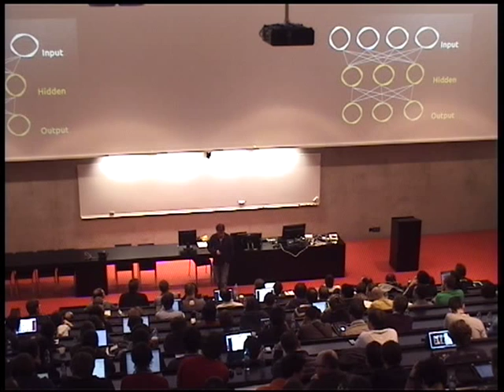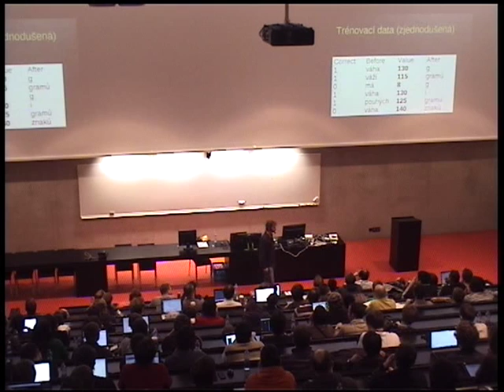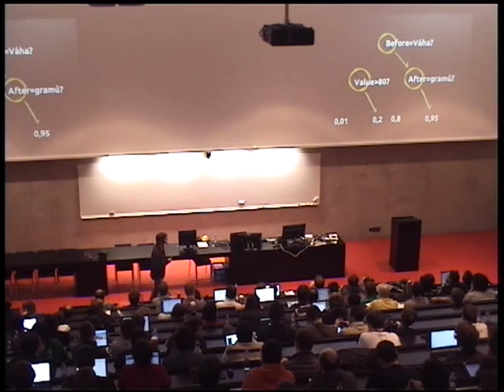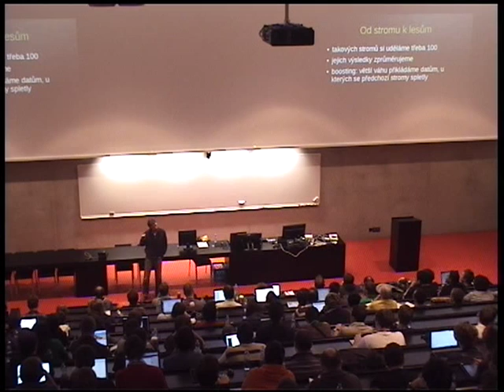Michal Illich - Wikidi - Strojové učení z rychlíku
K čemu je machine learning dobrý? Neuronové sítě, rozhodovací stromy, SVM - základní myšlenky, příklady použití a kdy kterou použít. Hodí se jen pro velké hráče nebo lze strojové učení použít i pro běžné webové projekty?